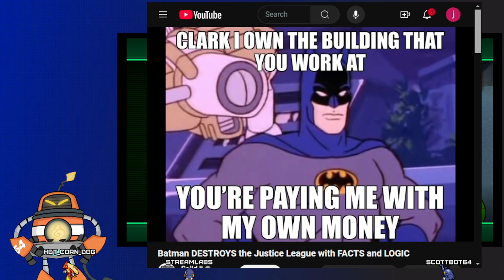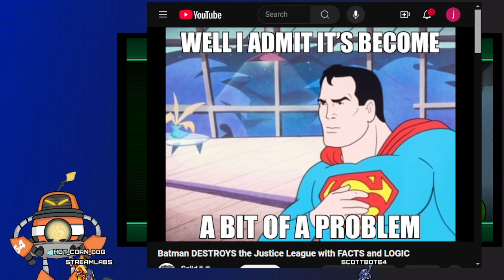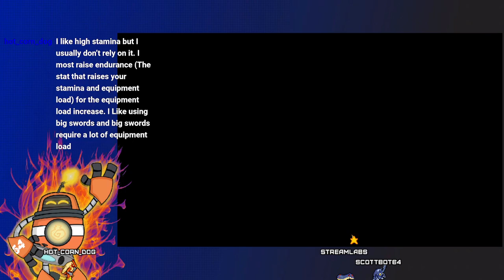Level 1 Critical Mode - KH2FM - Part 24